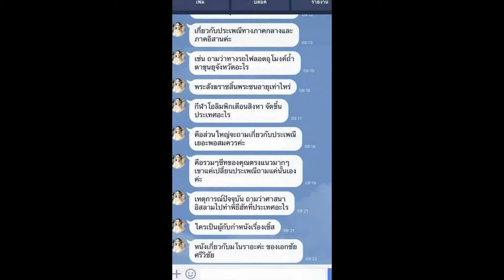Load แนวข้อสอบ ลูกจ้างบัญชี การไฟฟ้าส่วนภูมิภาค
- ความรู้เกี่ยวกับการไฟฟ้าส่วนภูมิภาค
- แนวข้อสอบเกี่ยวกับการไฟฟ้าส่วนภูมิภาค
- แนวข้อสอบพระราชบัญญัติการไฟฟ้าส่วนภูมิภาคพ.ศ. 2503 และที่แก้ไขเพิ่มเติม
- แนวข้อสอบความถนัดทางเชาว์ปัญญา ( Aptitude Test )
- แนวข้อสอบภาษาอังกฤษ ( English Test )
- แนวข้อสอบความสามารถด้านคอมพิวเตอร์

Line. ID:bmw4888